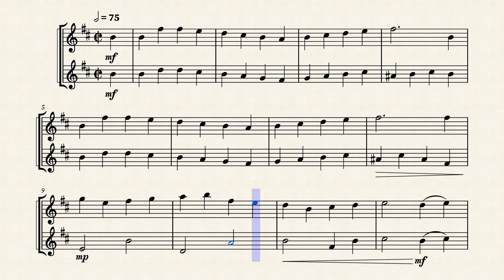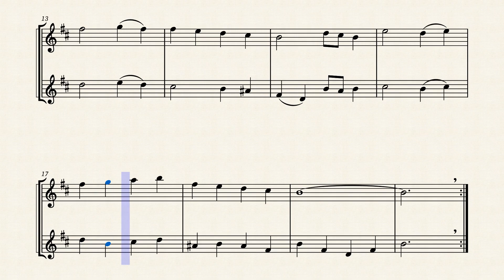God Rest You Merry Gentlemen | Sax Sheet Music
God Rest You Merry Gentlemen | Alto Sax Sheet Music

God Rest You Merry Gentlemen in an easy arrangement for alto sax duet.
This sheet music for alto sax can be the right choice to play next Christmas.

Did you like this arrangement of God Rest You Merry Gentlemen | Alto Sax Sheet Music?